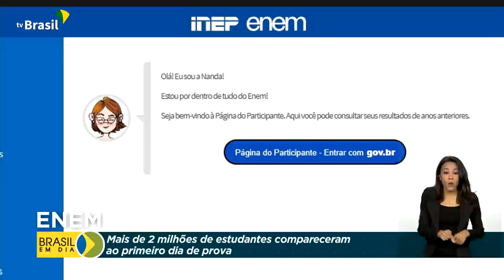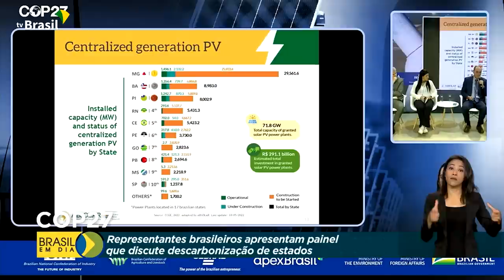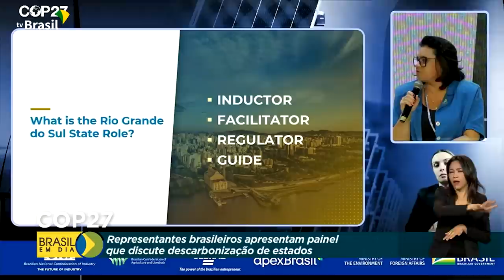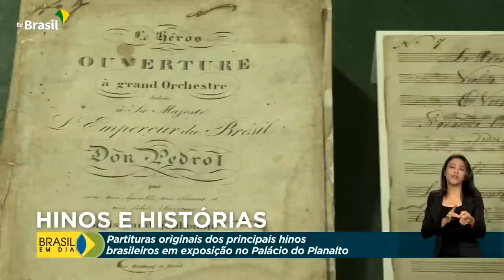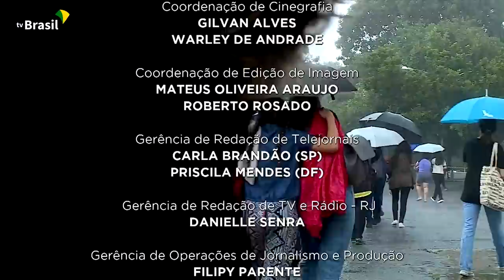Brasil em Dia - 14 de novembro de 2022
🎥 AoVivo: Fique por dentro das ações do governo federal e da presidência, no Brasil em Dia, sempre às 08h, de segunda a sexta. O telejornal da manhã da TV Brasil, a televisão pública brasileira.